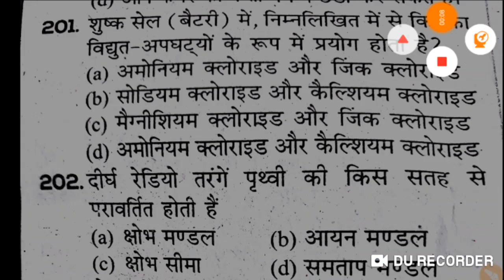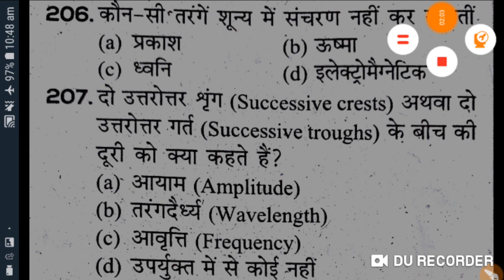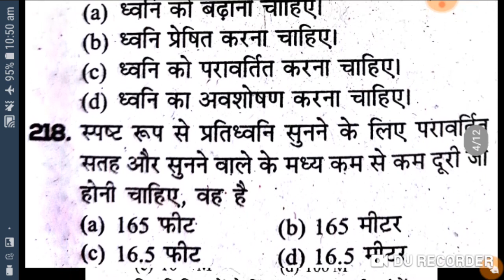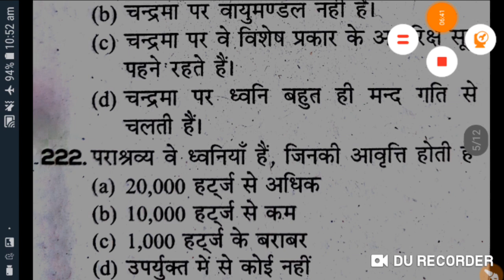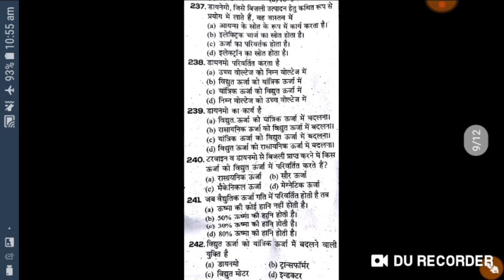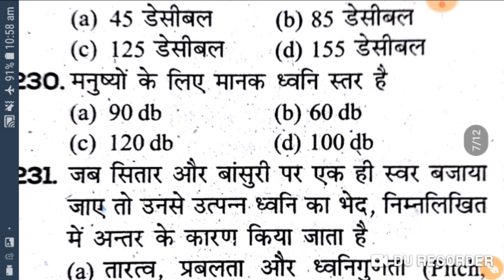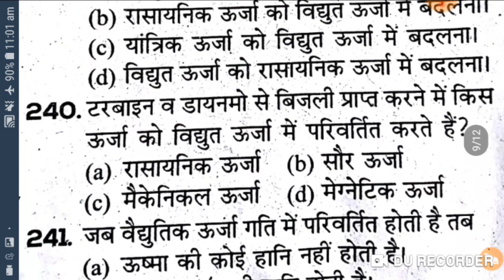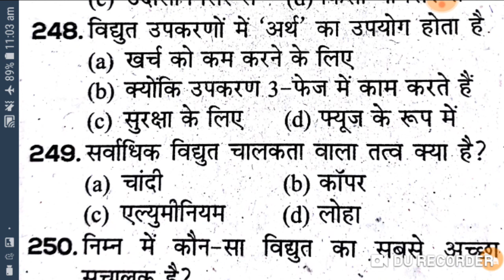Physics-5 (50 Que) Important Questions for SSC CGL/ SSC JE/ SSC CHSL/ RRB NTPC/ALP/ TECH CBT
500 important Question solution must watch. Quiz of 100Rs. Give the Answer on comment Box.